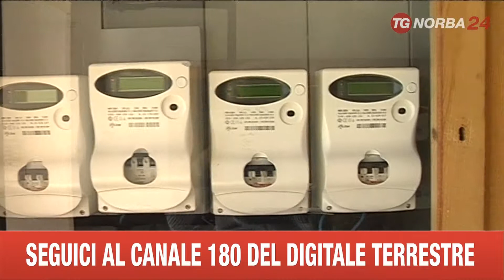TREPUZZI INQUILINI SENZA LUCE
A DUE MESI DALL'ULTIMO DISTACCO DELL'ACQUA, TORNANO I DISAGI IN DUE PALAZZINE DELLO IACP DI TREPUZZI. A CAUSA DELLA MOROSITÀ DI BUONA PARTE DEGLI INQUILINI, C'È STATO IL DISTACCO DELL'ENERGIA ELETTRICA. CHIEDONO IL SOSTEGNO DEL COMUNE